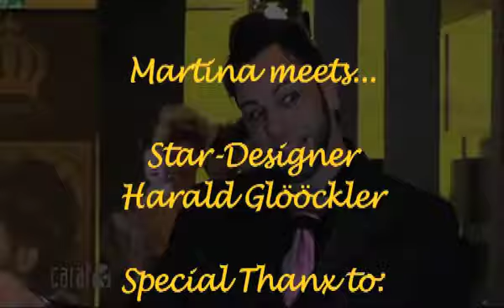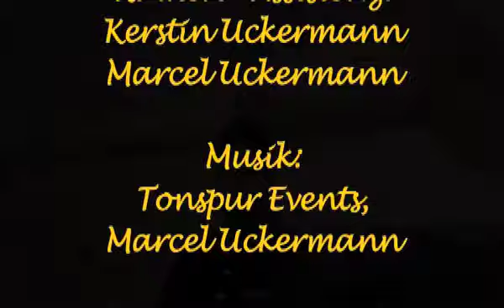GloeoecklerInterview.m4v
Martina meets... Harald Glööckler